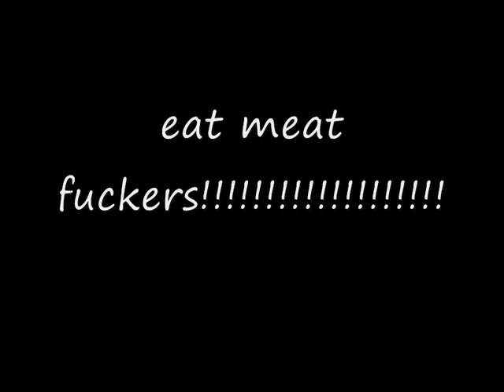get some more pork on youre fork, film clip.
VERNICHTEN.